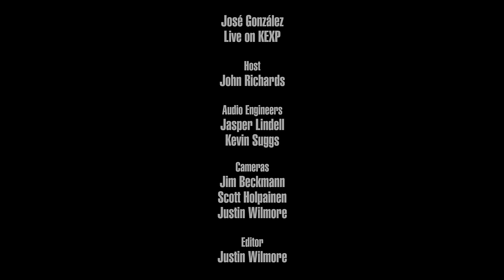José González - Abram (Live on KEXP)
presents José González performing "Abram" live in the KEXP studio. Recorded March 4, 2016.

Host: John Richards
Audio Engineers: Jasper Lindell & Kevin Suggs
Cameras: Jim Beckmann, Scott Holpainen & Justin Wilmore
Editor: Justin Wilmore